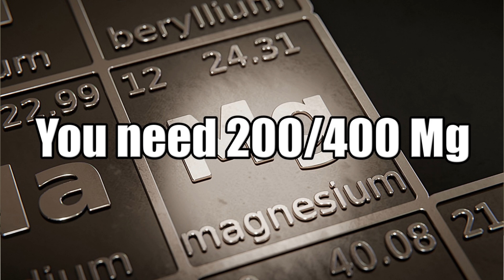The Only Supplements You Need To Build Muscle